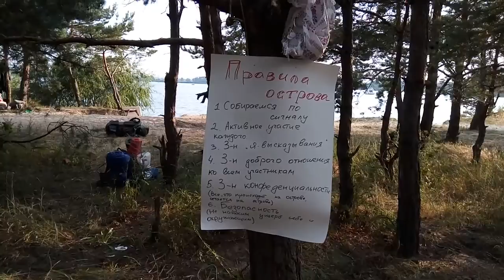Как Выжить Городскому Жителю в Диком Лесу. Затерянный Остров Киеве. Веда Дом - Ярослав Мудр Воронцов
- Лайф Коучинг,
- Бизнес Коучинг,
- Семейный Коучинг,
- Коучинг Развития Знакомства,
- Командный Коучинг,
- Спортивный Коучинг,

Тренер Успеха

Slype:  ForYouHoneyDew Как Выжить Городскому Жителю В Диком Лесу, в дали от цивилизации. Тренинги Испытания, Телесные практики, дружба и любовь, Йога и многое другое! Затерянный Остров в Киеве, Июль 2016. Веда Дом - Ярослав Мудр Воронцов.